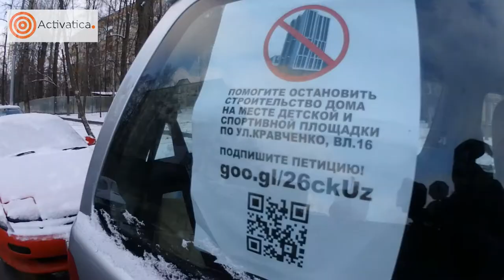Палатка на Кравченко, 16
Очевидцы рассказывают про нападение на палатку возле строительной площадки на ул. Кравченко, 16